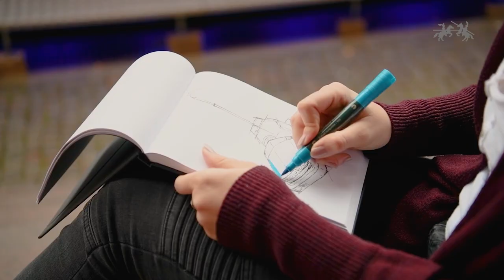Urban sketching mit Faber-Castell auf dem Gengenbacher Martinimarkt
Für eines unserer ersten, großen Videoprojekte mit Faber-Castell haben wir den Gengenbacher Martinimarkt unsicher gemacht.
Gezeigt wird Urban Sketching, ein aktueller Trend das Zeichnen doch mal nach draußen zu verlagern!

Wir sind Ihre Agentur für
𝗕𝗘𝗥𝗔𝗧𝗨𝗡𝗚 𝗗𝗘𝗦𝗜𝗚𝗡 𝗪𝗘𝗥𝗕𝗨𝗡𝗚 𝗙𝗢𝗧𝗢 𝗙𝗜𝗟𝗠

mit Standorten in Gengenbach und Fürth.